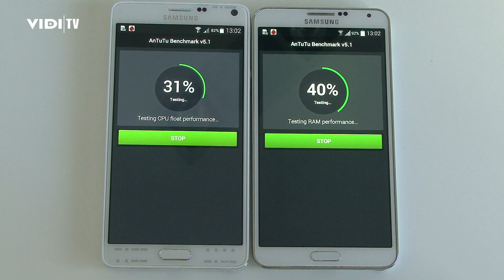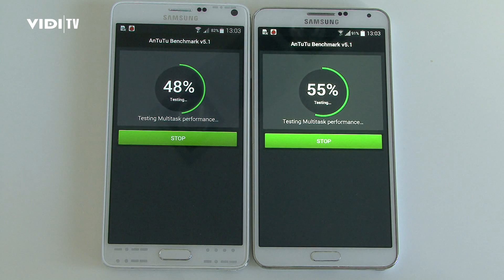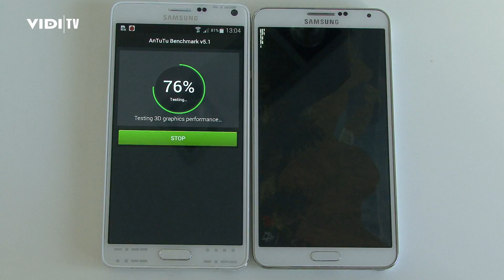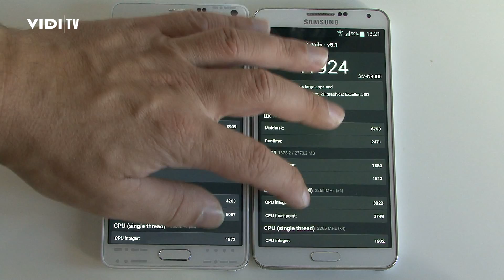Samsung Galaxy Note 4 vs. Samsung Galaxy Note 3 - AnTuTu Benchmark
Benchmark test of Samsung Galaxy Note 4 vs. Samsung Galaxy Note 3 smartphones.